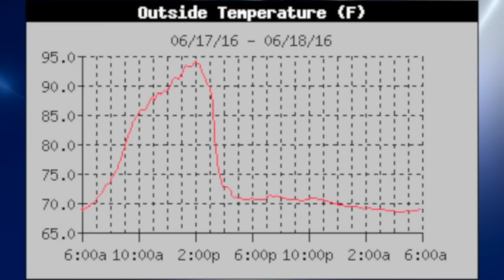June 18, 2016, Weather Xtreme Video